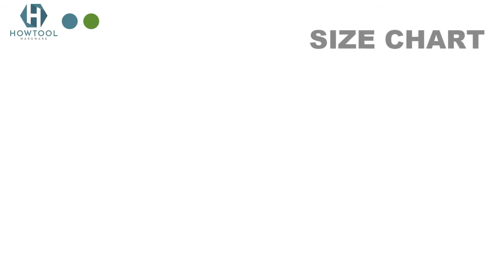Mending Joining Plates Repair Fixing Bracket Connector 2-1/2"X1-3/8"| HOWTOOL Hardware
•The Straight Steel Brace can used on a variety of furniture types
•Perfect for fastening a chair, table, window, dresser, shelf, drawer, etc.
•Easy to install; reinforces joints, seams, and cracks